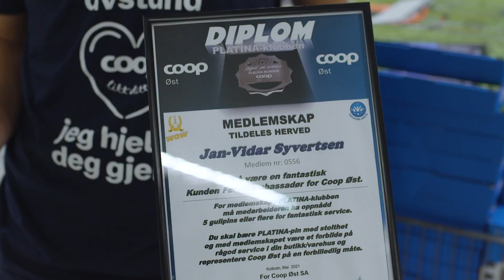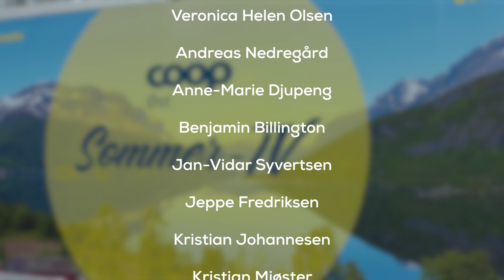Episode 3 SOMMER TV Obs Vinterbro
Coop Øst Sommer-TV episode 3, med herlige fantastiske ansatte i Obs Vinterbro